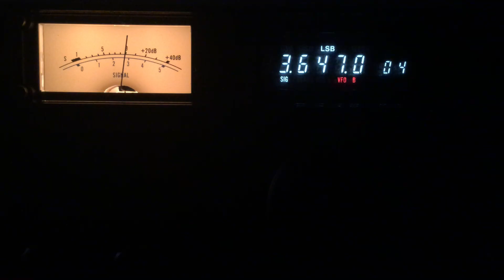I4WCK/bicycle in 80metri ricevuto con Icom IC-R71E + antenna filare di 45 metri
I4WCK Claudio barrato bicicletta,le sue condizioni di lavoro sono le seguenti: RTX Yaesu FT-817-nd  con 8 Watt in uscita , amplificatore KL-400 RM  (200W. pep ) , antenna 4 metri con bobina alla base , cuffia microfono tipo elicottero con impedenza 600 ohm, vox, batteria al litio per lineare 30 Ah, batteria per  RTX  9 Ah , N°2 pannelli fotovoltaici da 25 Watt l'uno.